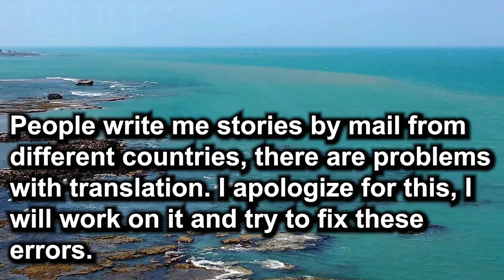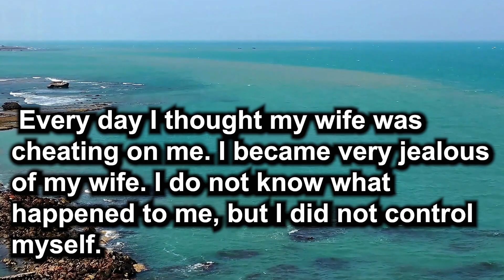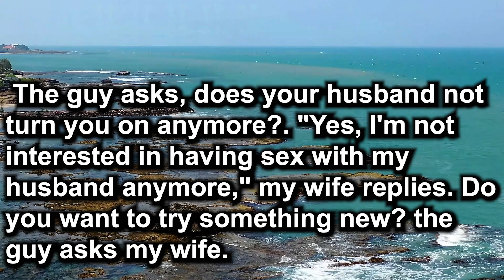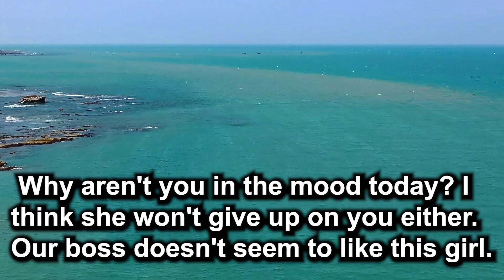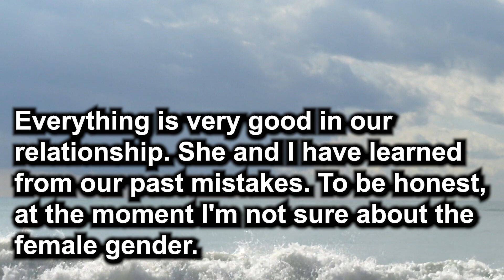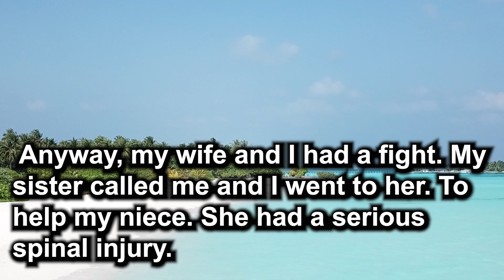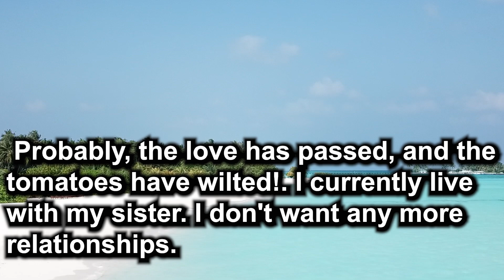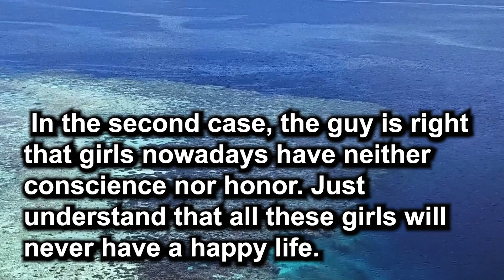𝐂𝐡𝐞𝐚𝐭𝐢𝐧𝐠 𝐖𝐢𝐟𝐞. 𝐀 𝐂𝐫𝐮𝐞𝐥 𝐁𝐞𝐭𝐫𝐚𝐲𝐚𝐥. 𝐌𝐞𝐫𝐜𝐢𝐥𝐞𝐬𝐬 𝐑𝐞𝐯𝐞𝐧𝐠𝐞 𝐎𝐟 𝐇𝐞𝐫 𝐇𝐮𝐬𝐛𝐚𝐧𝐝. 𝐓𝐡𝐞 𝐑𝐞𝐚𝐥 𝐒𝐭𝐨𝐫𝐲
In this gripping narrative, a man reflects on a painful chapter of his life that unfolded a decade ago. At the age of 30, he and his 27-year-old wife were raising their two-year-old child while navigating the challenges of their relationship. As his wife began working for a questionable company, suspicions of infidelity crept into his mind.

The husband's mounting jealousy led him down a dark path of obsession, culminating in a shocking discovery. He embarked on a fateful journey one evening, following his wife and witnessing her involvement with two mysterious men. The tension in the story escalates as he eavesdrops on their candid conversations, confronting the heart-wrenching reality of his wife's infidelity.

The story takes a dramatic turn when he decides to expose the truth, leading to a painful divorce and a shattered family. The protagonist eventually finds solace in a new relationship with a woman who shares a similar history of betrayal. Together, they learn from their past mistakes and strive to build a more secure and loving future.

In this candid and raw account, the narrator shares the painful story of discovering his ex-wife's infidelity. The narrative takes us through a tumultuous month during which his wife engaged in an affair with her boss, ultimately getting caught in the act by the boss's wife. The revelation of this betrayal shocked the narrator, leading to a devastating breakup.

The story unravels as the narrator recounts how he found out about the affair, reflecting on how he had missed the signs during that fateful month. Despite his ex-wife's attempts to reconcile and her declarations of love, he chooses to distance himself from her and starts anew, living with his sister.

The narrative delves into the narrator's disillusionment with relationships in the modern world, expressing a lack of trust in the opposite sex. He believes that contemporary values and morals have eroded, leaving him to conclude that it's better to be alone than to settle for a loveless partnership.

"A Tale of Betrayal and Disillusionment" offers a glimpse into the emotional toll of infidelity and its far-reaching consequences, leaving the narrator skeptical about the possibility of genuine and lasting relationships in today's world. It's a story of heartbreak, introspection, and the pursuit of a solitary but perhaps more authentic life.